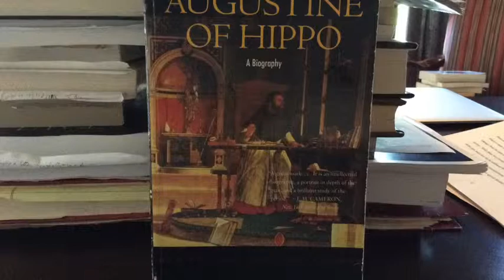Philosophy and Christianity, Part 10: Augustine and the Problem of "Spirit"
First in three short presentations on St. Augustine.  This one focuses on the Manichees and their rejection of the coherence and meaningfulness of the idea of "spirit."